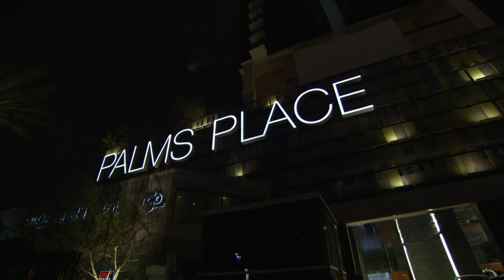Tony Atlas stinks things up: WWE Legends' House, May 8, 2014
The Legends' ride to Las Vegas gets a little too uncomfortable when Tony Atlas lets the farts fly in the stretch limousine.